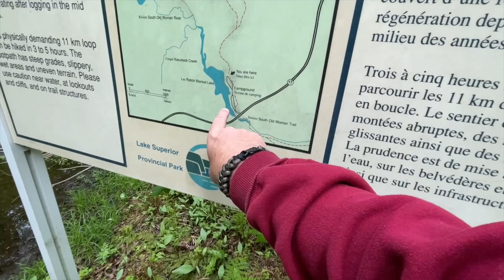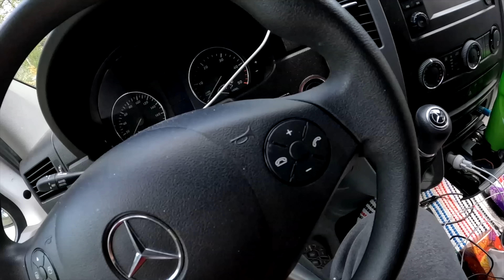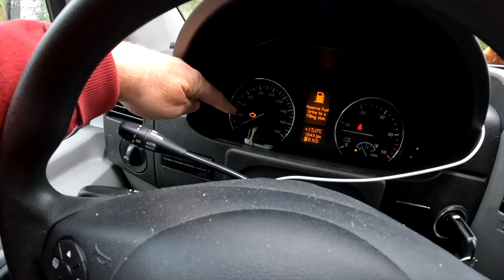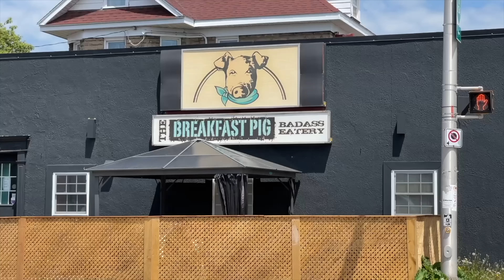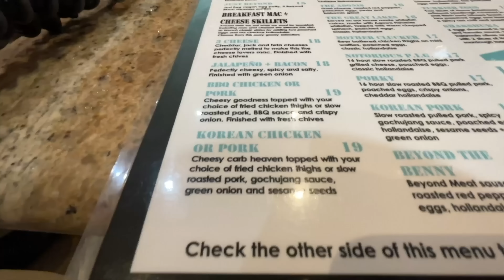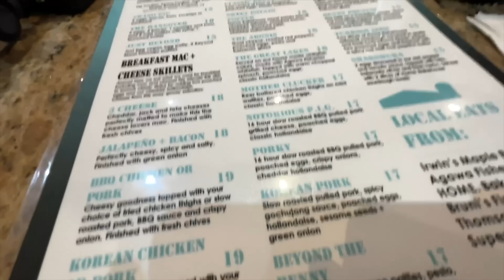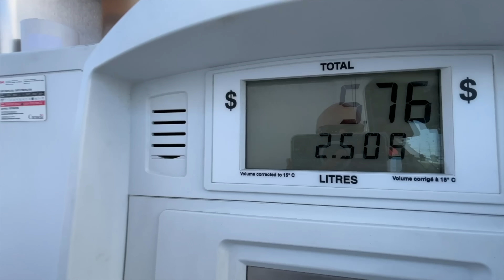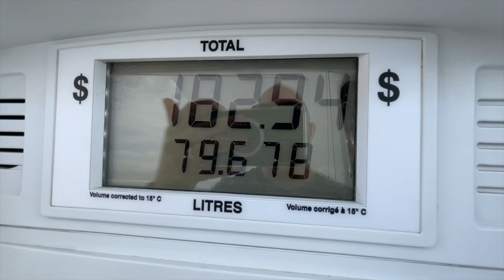Eating the Mother Clucker at The Breakfast Pig Sault Ste. Marie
Carol and I woke up and went for a walk around the camp grounds then headed off to Pancake Bay. Later we drove down to Saul Ste. Marie to have breakfast at The Breakfast Pig and award winning restaurant in the Soo. I had the Mother Clucker with a coffee and Carol had Chicken and Waffles.
If this van life and food adventure sounds like an exciting video that you want to watch then grab something to eat, sit back and enjoy our video.